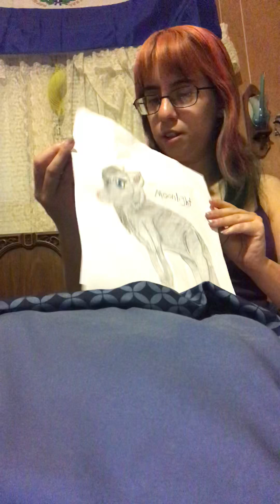A package from my friend D King 😊❤️